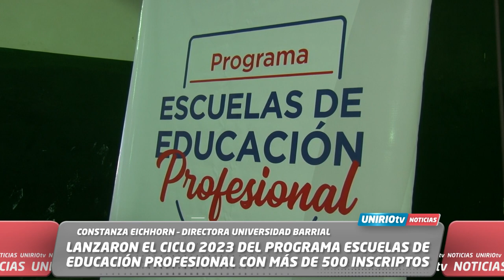LANZARON EL CICLO 2023 DEL PROGRAMA ESCUELAS DE EDUCACIÓN PROFESIONAL CON MÁS DE 500 INSCRIPTOS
CONSTANZA EICHHORN – DIRECTORA UNIVERSIDAD BARRIAL